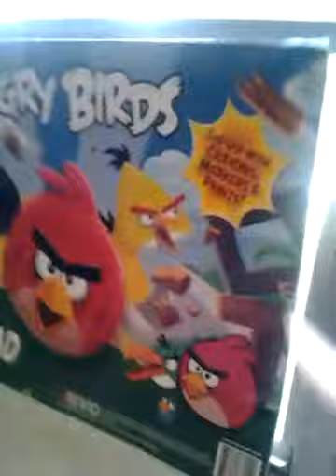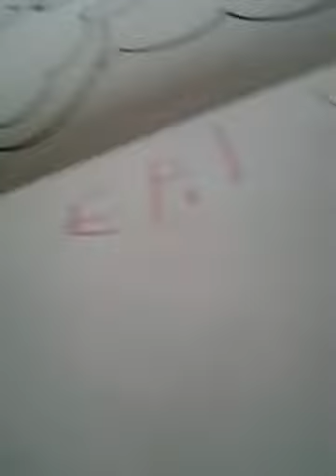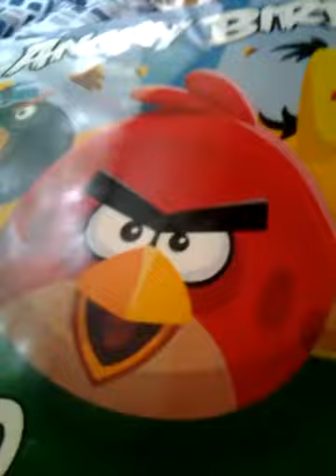ang birds 2!!@@@@!